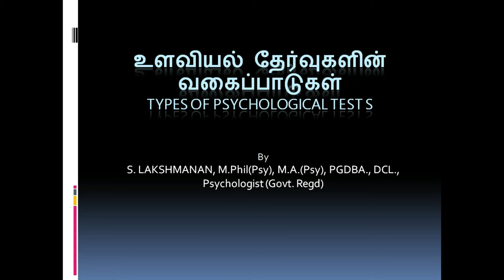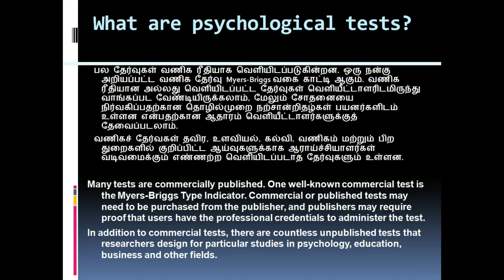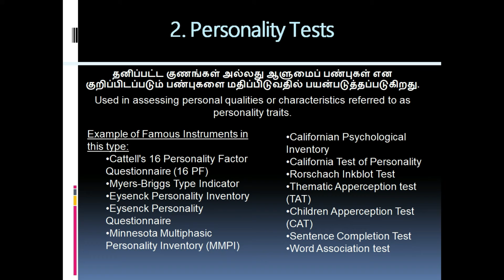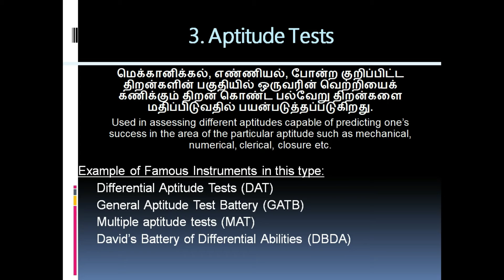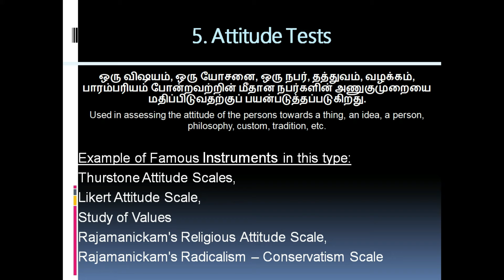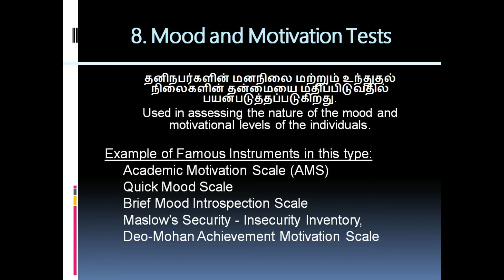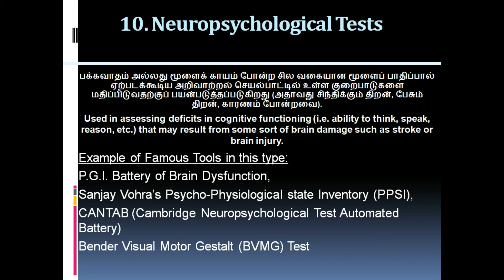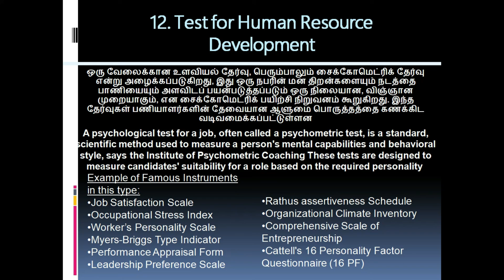உளவியல் தேர்வுகளின் வகைப்பாடுகள் /Type of psychological test explained by S Lakshmanan, Psychologist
Otherwise go to the following link and continue to click on the favorite link noted down as "Psychological Testing"